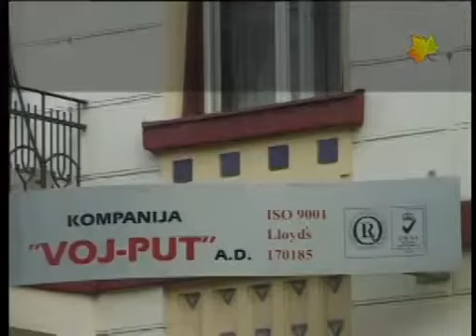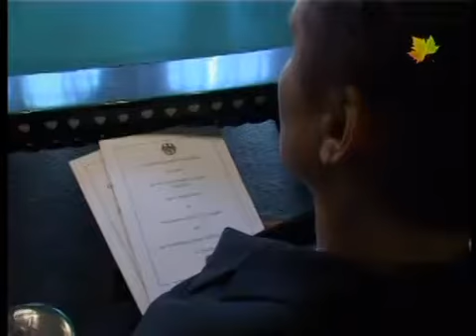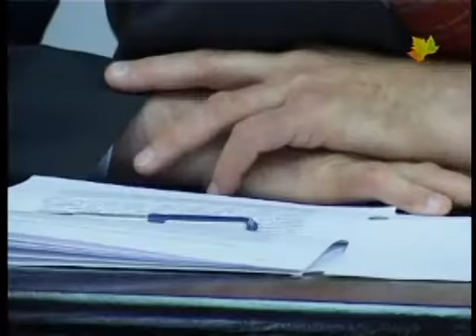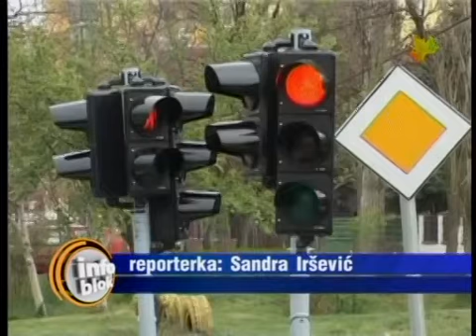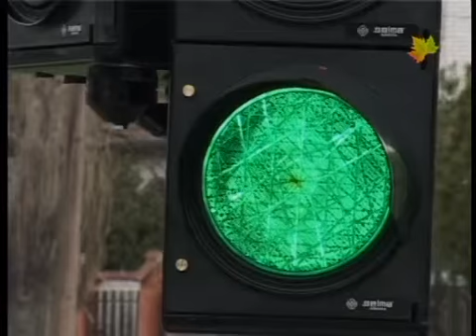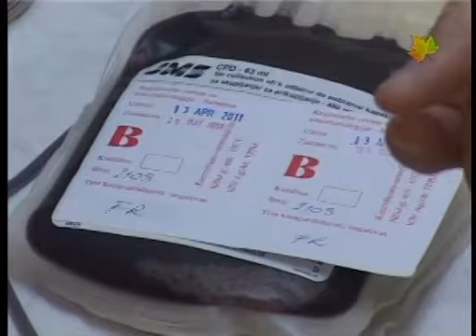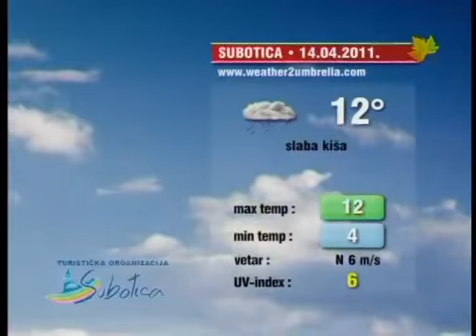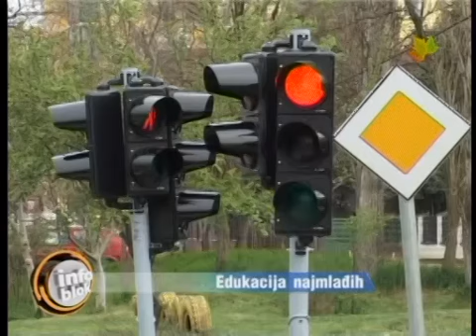Info blok 13.04.2011.